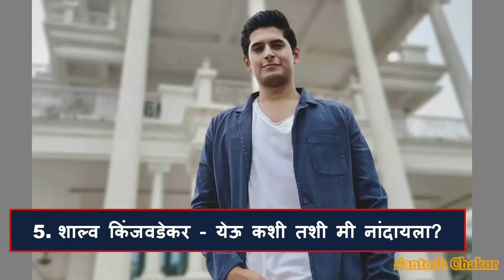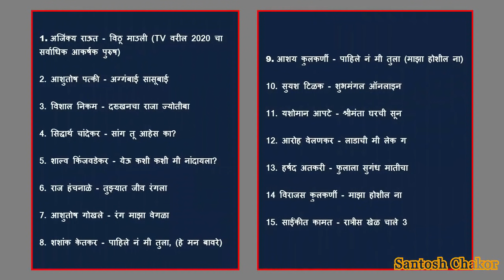मराठी मालिकांमधील सर्वाधिक आकर्षक 15 अभिनेत्यांची यादी जाहीर | Most Desirable Actor On TV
Santosh Chakor -  Maharashtra’s Most Desirable Man On TV 2020,
Maharashtra times shared a list of Most Desirable TV Actors in 2020,
Aggabai Sasubai actor Aashutosh Patki in list,
Sang Tu Aahes Ka actor Siddharth Chandekar in list,
Pahile Na Me Tula actor Shashank Ketkar and Aashay Kulkarni in list,
Majha Hoshil Na actor Virajas Kulkarni in list,
Phulala Sugandh Maticha actor Harshad Atkari in list,